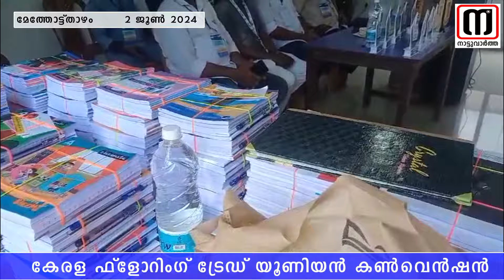കേരളാ ഫ്ളോറിങ് ട്രേഡ് യൂണിയൻ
കേരളാ ഫ്ളോറിങ് ട്രേഡ് യൂണിയൻ കോഴിക്കോട് സൗത്ത് മണ്ഡലം കൺവെൻഷൻ മേത്തോട്ടുതാഴത്തു സംഘടിപ്പിച്ചു ...